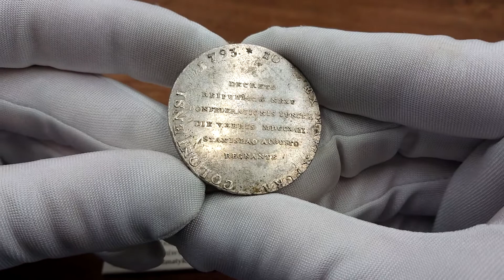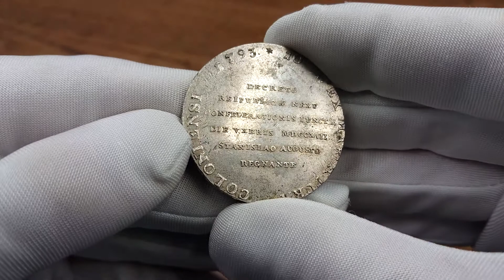S.A. Poniatowski. Talar 1793 Targowica - Odmienna waga, inny stempel i średnica mniejsza - UNIKAT?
Aukcja 26 Niemczyk już 17 października 2020:

Stanisław August Poniatowski. Talar 1793 Targowica, Warszawa - Odmienna waga, inny stempel oraz średnica mniejsza - UNIKAT?

Aw.: W wieńcu dębowym napis w dziewięciu wierszach: CIVIBUS / QUORUM PIETAS / CONIURATIONE DIE III / MAI MDCCXCI OBRUTAM / ET DELETAM LIBERTA / TE POLONA TUERI /CONABATUR RESPU / BLICA RESUR / GENS. W otoku: GRATITUDO CONCIVIBUS EXEMPLUM POSTERITATI
Rw.: Napis w sześciu wierszach: DECRETO / REIPUBLICÆ NEXU / CONFEDERATIONIS IUNCTÆ / DIE V XBRIS MDCCXCII / STANISLAO AUGUSTO / REGNANTE. W otoku: 10 7/16 EX MARCA PURA COLONIENSI 1793. Na obrzeżu napis: FIDEI REIPUBLICAE PIGNUS

Po ogłoszeniu Konstytucji 3 Maja, pod naciskiem Rosji, zawiązała się Konfederacja Targowicka, która stawiała sobie za cel obalenie skutków przyjęcia ustawy zasadniczej. W celach propagandowych postanowiono wyemitować w 1793 roku talary bez portretu królewskiego. Jednak do faktycznej emisji wtedy nie doszło. Monety zostały wybite później, oryginalnymi stemplami, jako pamiątka historyczna w celach propagandowych.

Ekstremalnie rzadki, nowy typ talara targowickiego w srebrze!

Janusz Parchimowicz ten wariant stemplowy opisuję pod pozycją 36.a2. Jest to stempel z 41 żołędziami w wieńcu, z napisami otokowymi na rancie, gwiazdą sześcioramienną i wagą 21,1 g.

Oferowany egzemplarz posiada odmienną wagę - 27,52 g, jak w przypadku innego wariantu stemplowego z 31 żołędziami w wieńcu i gwiazdą pięcioramienną.

Dodatkowo moneta z mniejszą średnicą 40 mm.

Duża rzadkość do tej pory nieopisana w literaturze.

Talar nienotowany na żadnej aukcji, prawdopodobnie UNIKAT, jedyny egzemplarz dostępny na rynku numizmatycznym.

Kopicki 2484 - podobny; Davenport 1622; Plage 410 - podobny; H-Czapski 3353- podobny; Berezowski 30; Parchimowicz jak 36.a2, ale z inną wagą.

Miłego dnia